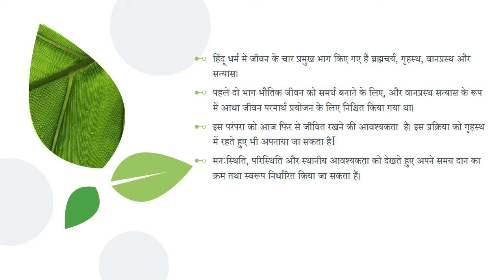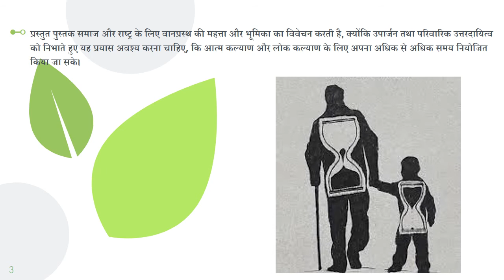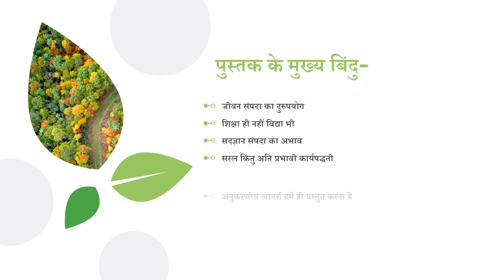देव संस्कृति का मेरुदंड वानप्रस्थ: पुस्तक परिचय हिंदी